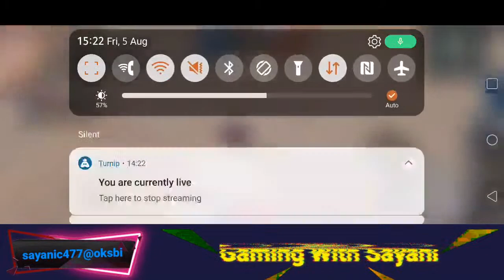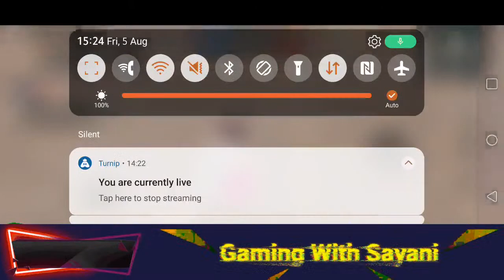Let's Play Bgmi Today || 1.5K Subscriber Soon || Bgmi Live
I am a girl gamer live, every day the girls live on bgmi live stream girl gamer like me. Every body should join bgmi girl gamer live. girl live bgmi I'd is : 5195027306

Top Donor:
LoL BooZaR - Rs.100